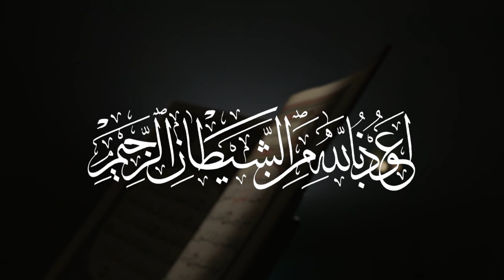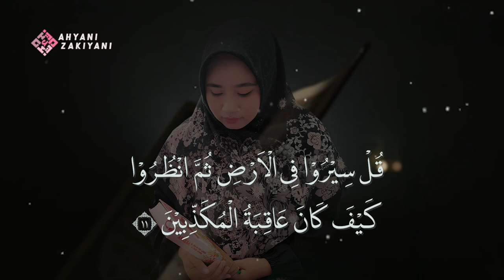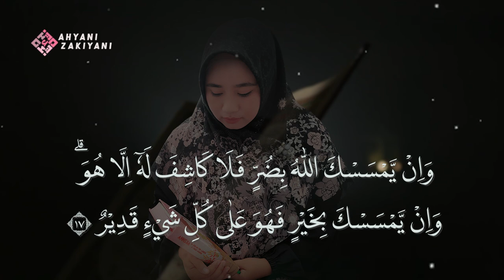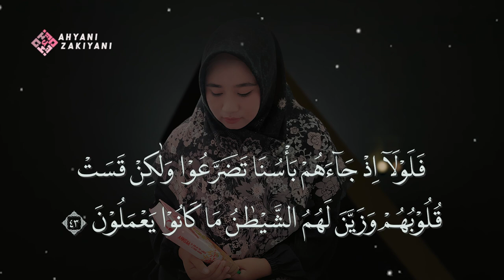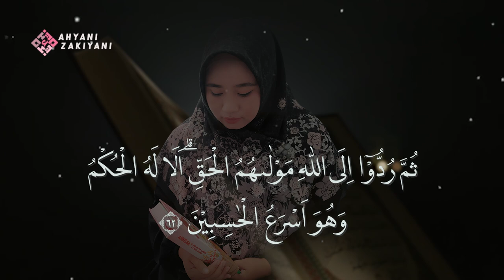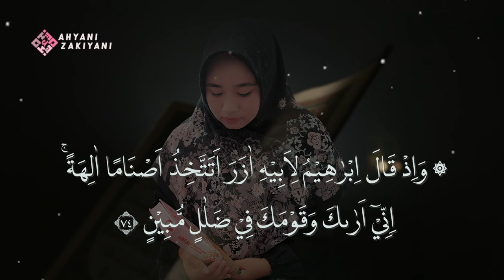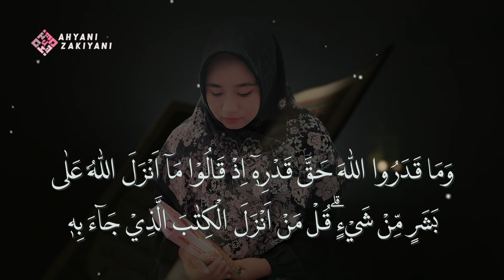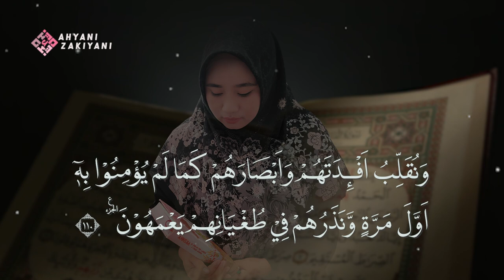Juz 7 Surah Al-Maidah - Surah Al-An'am Irama Jiharkah Merdu Menenangkan Hati (Program 30 Juz)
Program 30 Juz!!! Juz 7 Irama Jiharkah Surah Al-Maidah - Al-An'am Merdu Menenangkan Hati

Semoga video Juz 7 ini bisa dapat bermanfaat bagi semuanya. amiiin

Qori/Reciter : Ahyani Zakiyani
Video / Audio Editor : Bakhril Ilmi
Mixing Audio : Bakhril Ilmi

App Editing :
- Adobe Ilustrator 2021
 - Reaper (Audio Editing)
 - Qur'an Kemenag

► Support Kami Untuk Terus Berdakwah :
❱ Donasi Kami di Mandiri 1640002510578
a/n Ahyani Zakiyani